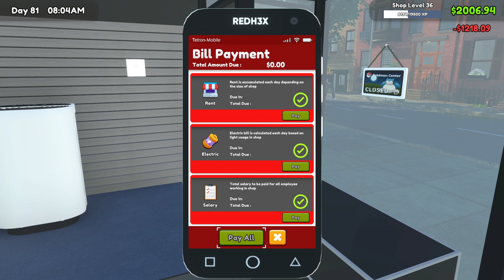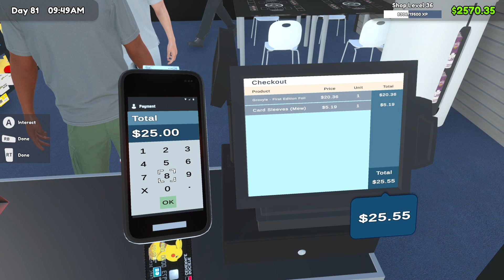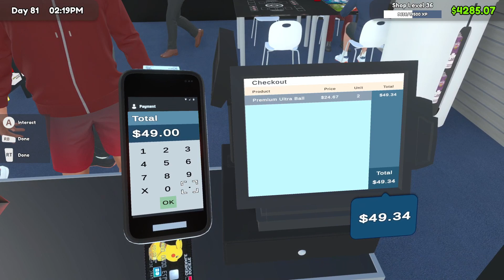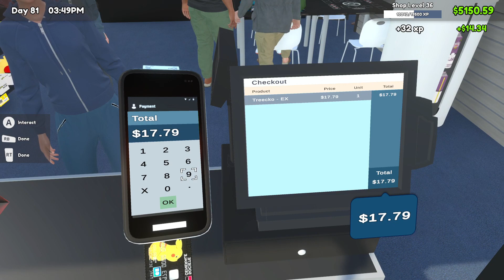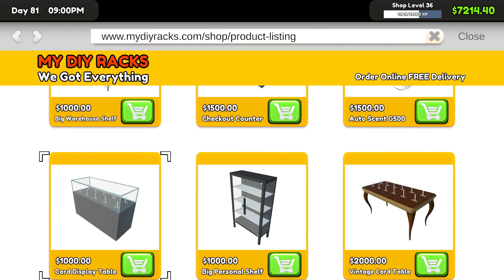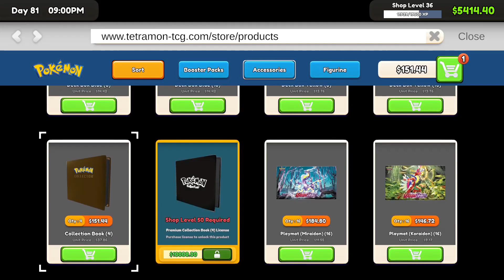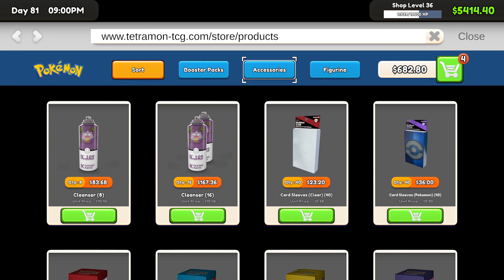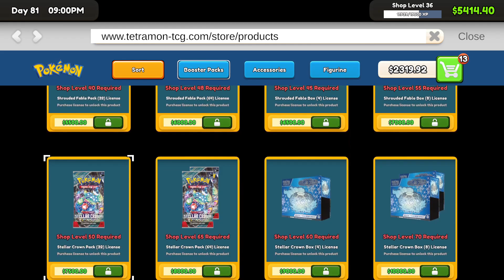TCG Card Shop Simulator Pokemon Edition: Day 81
10/10 love this game